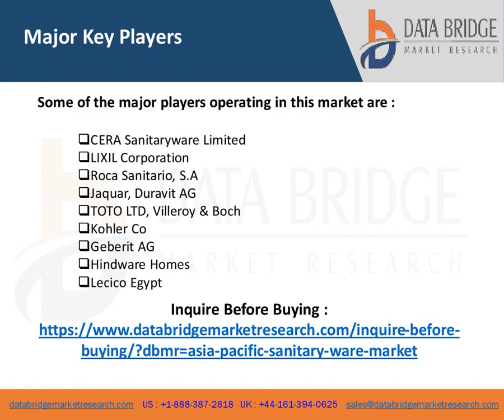Asia Pacific Sanitary Ware Market Features, Opportunities and Challenges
This global Sanitary Ware report reflects high quality and transparency which makes it more reliable for the customers.